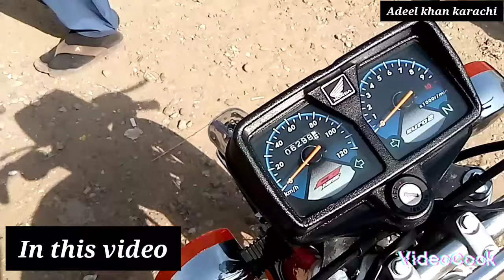Hydri bike market | Karachi bike market | Sunday bike market | korangi bike market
Commercial Ads👇
Collaboration👇
& PR Packages👇
اپنے کاروبار کی پروموشن کرنے کے لئے رابطہ کریں .👇
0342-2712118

hyderi bike market karachi
hyderi bike market
sunday bike market karachi
hyderi bike market karachi 2024
hyderi market
sunday hyderi bike market
akbar road bike market
bike parts market in karachi
bike sell
bike sell bazar
bike sunday bazar karachi cycle accessories
dirt bike for sale